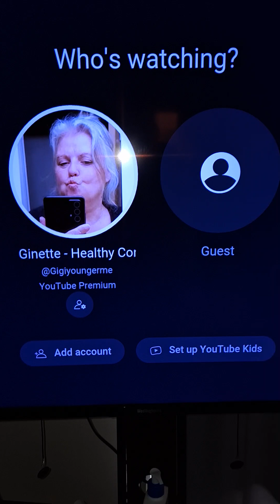lunch prep 09:07:24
09:07:24

Fear
Resentment is crazy love

When people  encourage others they are telling us how they feel about themselves inside

Holding space validates by achknowleging self first

Holding space to me is acknowlegement of my individuality is making/holding space for myself

It is ok for me to say
I am comfortable with
or
I am not comfortable with

Holding space for myself is not about divide and conquer competing

It is about
self awareness
personal growth

And being okay with the wholeness of me

Even when in moments
I don't feel blessed

A form of therapy the emotional chart work very much like individual emotional focus work

Without the overemphasis on the fear shame blame trauma although it has been acknowlege

I personally do not  glamorize what in my own experience not moments of true love however crazy love

Crazy love are enmeshment patterns is the carried fear shame blame the justifications enabling self destructive patterns show up in codependency

Crazy love are enmeshment patterns that makes reasonable unreasonable circumstances & scenerios seemingly like the best times when in my reality they actually were not

A study about true healing is truly including ourselves in the healing process one step at a time

Holding space is about the part one plays in the false persona role bully or victim patient or doctor recipient social worker child parent

In these relationships focus of civil conversations

Violation of healthy boundaries is holding space for the fear the resentment the codependency the trauma bond toxic relationships aka gaslighting

Holding space is about discovery  of our own emotional compus

Making the difference between healthy concepts versus unhealthy concepts

Holding space is about maintaining healthy boundaries being called to courage

Courage is a strength not a weakness

Courage is a healthy skill set